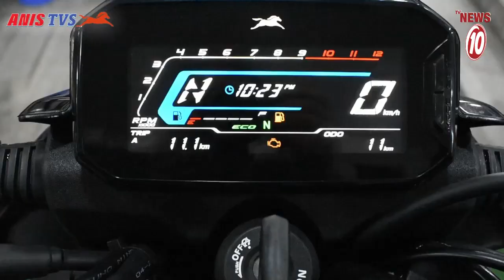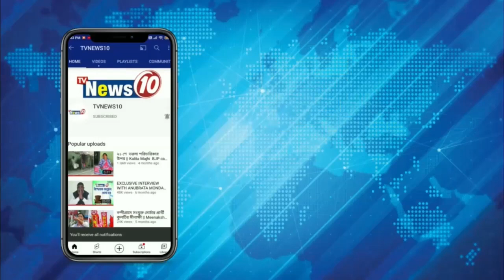রিষড়ায় শুটআউট! গুলিবিদ্ধ ১